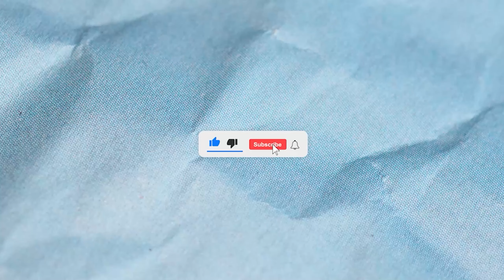I practiced Ana Sleep Darts for 1 week, here is the result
Variety and more Valorant content on this second YT Channel